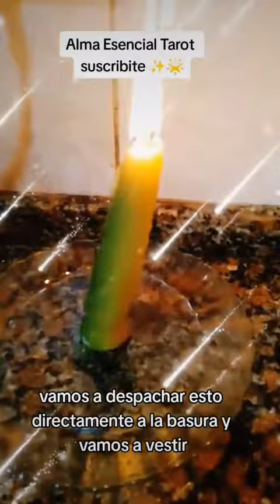Vela choclo con chala para el amor,dinero y salud 🌟🌈✨️